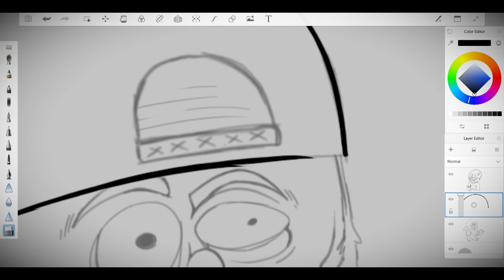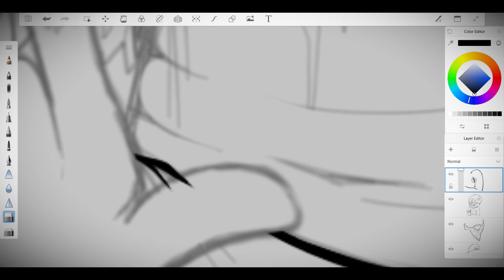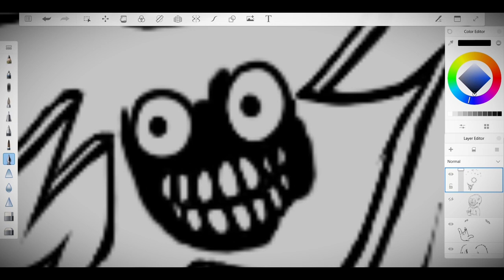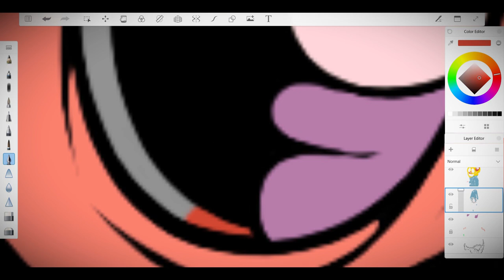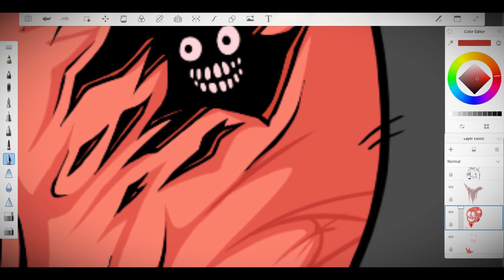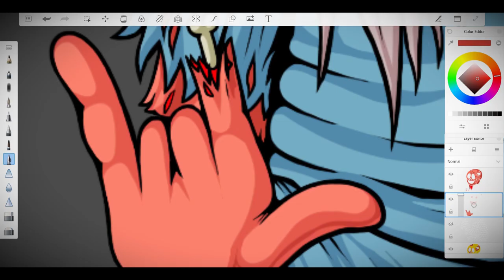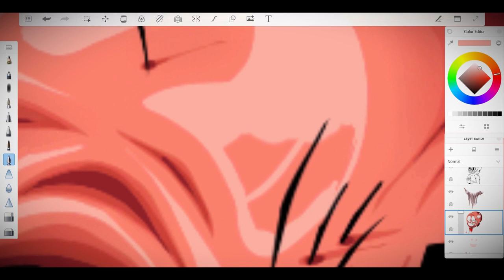DVD 32 | Speed Art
Dubstep VS Deathstep Part 32 | Speed Art Part 10